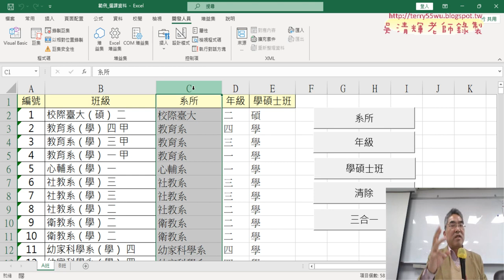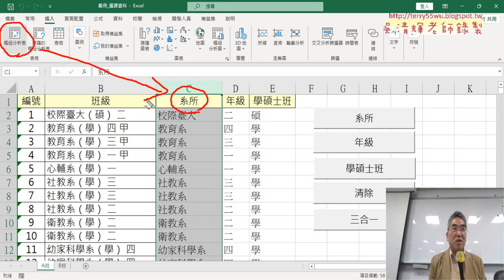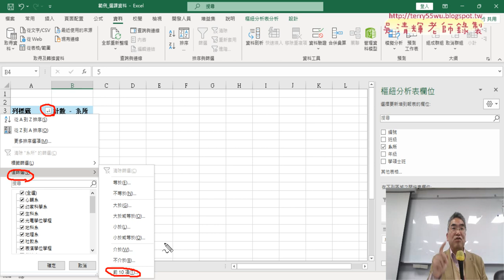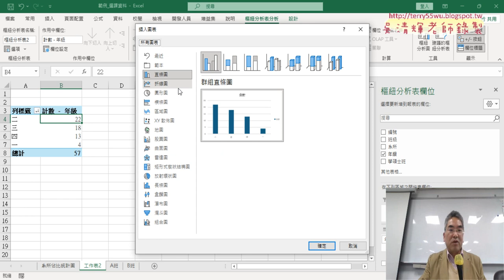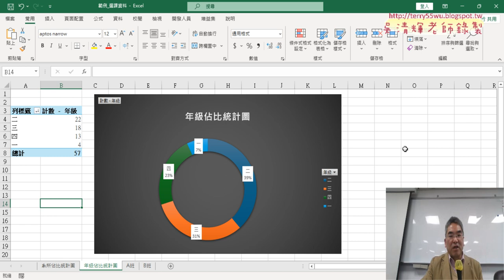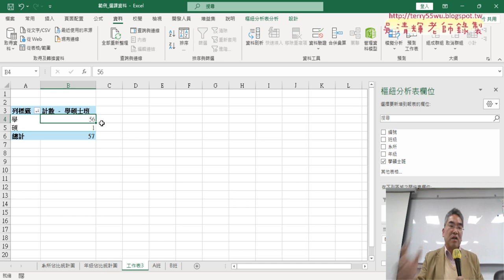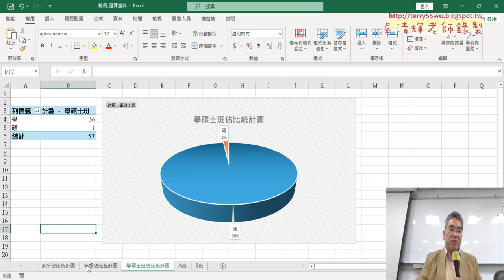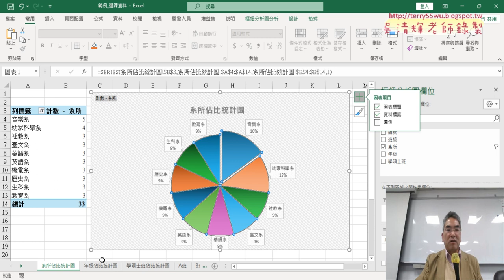05 建立系所與年級的佔比統計圖表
上課內容：

01_重點複習與選課資料取出系所年級
02_利用FIND與LEFT與MID函數取出系所年級
03_錄製巨集與按鈕與註解與增加SUB年級程式
04_增加學碩士班與三合一SUB程式
05_建立系所與年級的佔比統計圖表

課程理念：
1.以循序漸進的方式, 透過詳細的說明和實用的50個Excel VBA範例,
2.進而解說EXCEL與資料庫的結合，甚至將EXCEL當成資料庫來使用，

吳老師  113/3/20